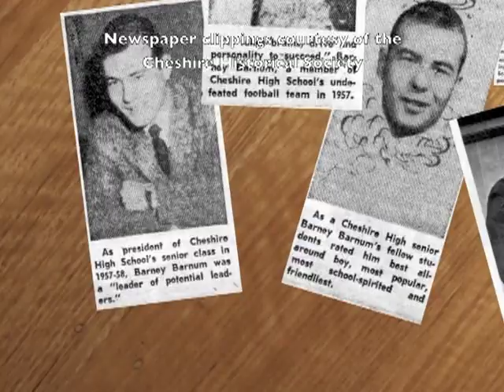AVC Tribute Videos: H. C. "Barney" Barnum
Colonel Harvey Curtiss Barnum, Jr., is a retired United States Marine Corps officer who received the Medal of Honor for valor during the Vietnam War.  The American Veterans Center honored him through this video and with the American Veterans Center's 2010 Joe Ronnie Hooper Award